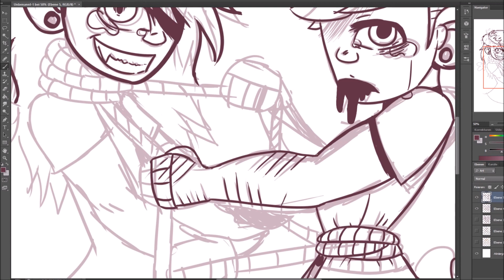【Vent Art】 Conflict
The thumbnail looks cooler than the drawing itself..

Falls sich Leute fragen, warum ich schon wieder so wenig hoch lade; ich hab "zur Zeit" ne schlechte Phase. Fragt mich nicht warum, ich will nicht mal mit meinen engsten Freunden darüber reden. Ich weiß nicht wie es mit diesem YouTube Chanel weiter gehen soll.. Versteht mich nicht falsch, ich liebe es Videos für euch so machen.. Ich weiß nur nicht ob ich die Kraft und Zeit dazu haben werde. Ich hab zur Zeit für nichts so wirklich kraft, manchmal nichtmal um morgens aufzustehen. Ich weiß, dass die meisten von euch es verstehen werden und selbst wenn nicht ist mir das gerade ziemlich egal.. Es wird schon irgendwie weiter gehen... hoffe ich.

Mein Name ist Shadow und auf meinem Kanal 'CreepyShadows' lade ich Creepyastas, SpeedPaints und Lets Plays hoch! Wenn dir gefällt was ich mache würde ich mich über ein Abo oder auch ein Like freuen!

Creepypasta's sind erfundene 'Gruselgeschichten'! Es kann sein das welche zu teilen auf wahren Begebenheiten basieren aber wie gesagt der Großteil besonders in den Geschichten die ich vorlese sind erfunden!!

Info zu meinem Speedpaints:
Mein Grafiktablet ist das Wacom Intuos Pro und als Zeichenprogramm benutze ich Paint Tool Sai^^ weitere fragen? Bitte in die Kommentare damit :)
Wo man mir noch folgen oder mich auch gerne anschreiben kann:)

~LG Shadow